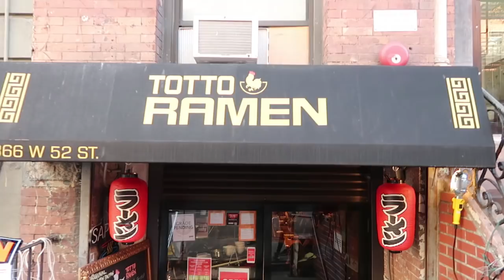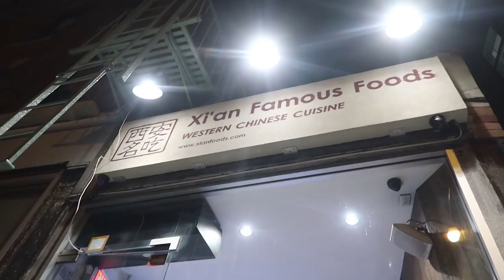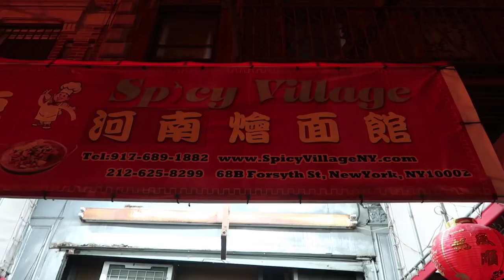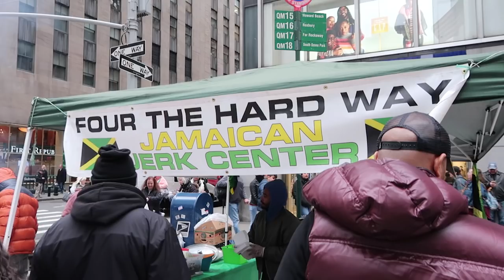Mike Chen aka the FOOD GOD!!! takes us on a food adventure!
We were lucky enough to meet Mike Chen and he introduced to us some of the most delicious foods! HOW COOL IS THAT? hahaha Thanks Mike! We had a great time!

Shout out to EME who brought us down. We had a lot of fun in New York City. It was a beautiful place with great, no, amazing food.

I hope you enjoyed it :) Where should we travel next?

TAKE CARE! BYE GUYSSS